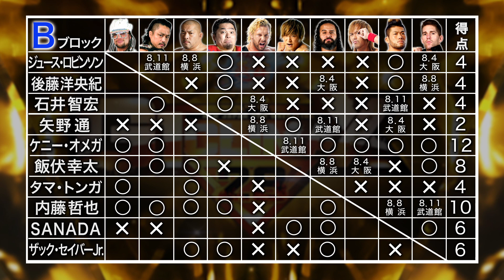【G1 CLIMAX 28】8.1鹿児島アリーナ【Bブロックダイジェスト】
Bブロック第6戦！『戦国炎舞 -KIZNA- Presents G1 CLIMAX28』
その熱戦を模様を連日ダイジェスト映像で配信！
★フィニッシュシーンに加え、各公式戦の名場面も盛り込んだ
　スペシャル版！！
★「新日本プロレスワールド」では全19大会をLIVE配信！
★チケット情報、大会日程などは『G1 CLIMAX 28』特設サイトをチェック！